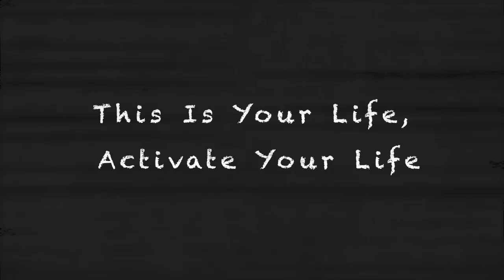Eric Thomas Australia - "This Is Your Life, Activate Your Life"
ET is back down under baby. Eric is travelling to Australia and New Zealand this November to light the fire in our lives like no one else can.

This Is Your Life, Activate Your Life